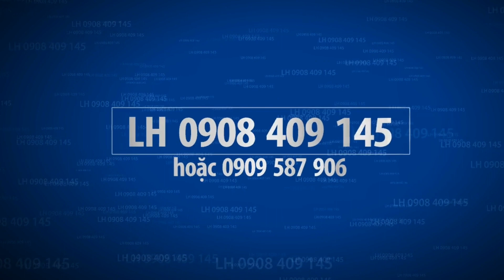Giarm giá 200 triệu bán nhà 1/đường lê văn quới quận bình tân 4x12m xây đủ 1 lửng 3 lầu hem 6m thông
— GIẢM 200 triệu bán gấp , 1/ đường Lê văn quới .
Nhà Mặt tiền Đường 24A - Lê Văn Quới, p. Bhh A, Bình Tân, Tphcm.
🔥 Dt: 4 x 12m. Đúc 1 lửng, 2 lầu, sân thượng.
💥 Nhà có 5 phòng ngủ, 4 toilet, sân thượng, sân phơi.
💥 Đường nhựa 6m thông.
👉 Tiếp giáp Mã Lò, Lê Văn Quới, Hương Lộ 2. Gần BV Bình Tân, Ngã tư Bốn Xã, Đầm Sen, Tên Lửa… giáp Tân Phú, Q.11, Q.6.

❤️ Giá: 6tỷ100 TL 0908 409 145 zalo
Nha dat Linh Hoa
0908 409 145 zalo  hoac 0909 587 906

nhà bình tân,
nhà đất bình tân,
bán nhà quận bình tân,
bán nhà bình tân,
nha dat binh tan,